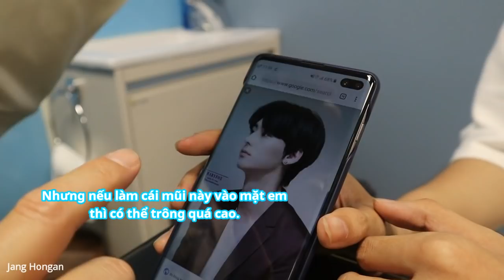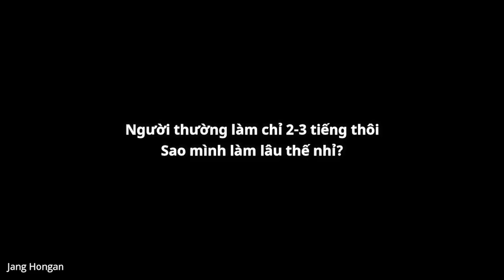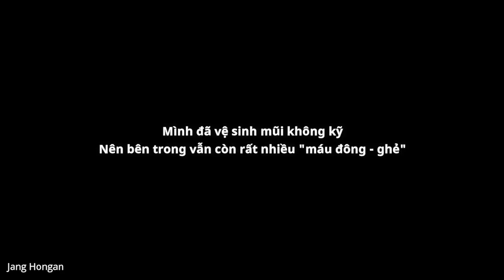Đi sửa mũi ở Hàn Quốc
Theo dõi mình tại:
Follow me at:

Hotline: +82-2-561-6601 (tư vấn viên người Việt)